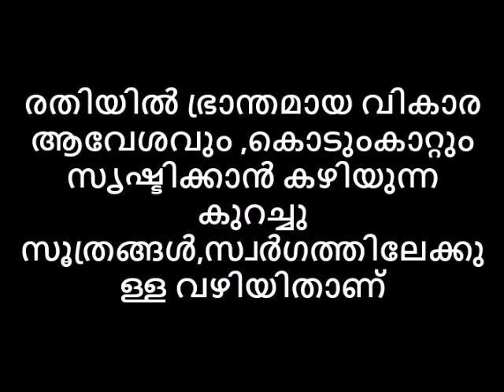രതിയിൽ ഭ്രാന്തമായ വികാരവേശവും,കൊടുംകാറ്റും സൃഷ്ടിക്കാൻകഴിയുന്ന സൂത്രങ്ങൾ,സ്വർഗത്തിലേക്കുള്ള വഴിയിതാ😻